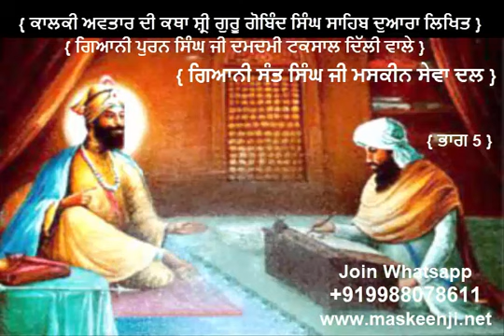{ ਕਾਲਕੀ ਅਵਤਾਰ ਦੀ ਕਥਾ ਸ਼੍ਰੀ ਗੁਰੂ ਗੋਬਿੰਦ ਸਿੰਘ ਸਾਹਿਬ ਦੁਆਰਾ ਲਿਖਿਤ } PART 5 { GIANI POORAN SINGH JI }